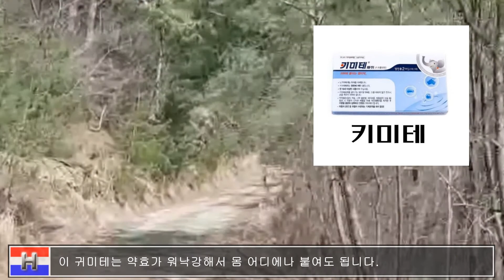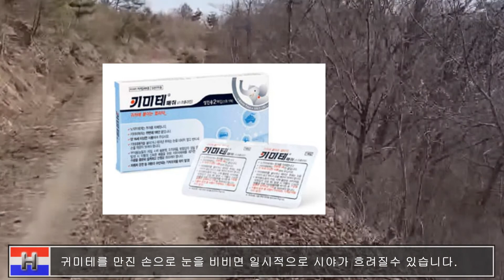배멀미, 차멀미, 비행기멀미 - 예방 및 치료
차나 배  비행기 멀미 때문에 고생인데 예방과 치료에 대해 알아봐요.
 멀미 어지럼증 유발 및 구역, 구토등이 발생

멀미원인
                 귀의 능력인 전정신경이 몸을 움직인다고 느끼지만
                   눈은 우리가 차를 가만히 타고 있기 때문에
                   몸의 움직임이 없다고 인식합니다
                   눈으로 보는 균형과 귀를 통해 몸으로 느끼는 균형이
                   서로 다른 정보를 뇌에 보내기 때문에
                   뇌에서 감각정보가 서로 심하게 충돌해서
                   뇌는 정신을 못차리고 맛이 가버립니다.
                   이것이 바로 우리가 느끼는 멀미 증상입니다.